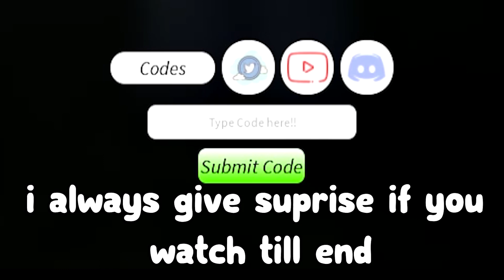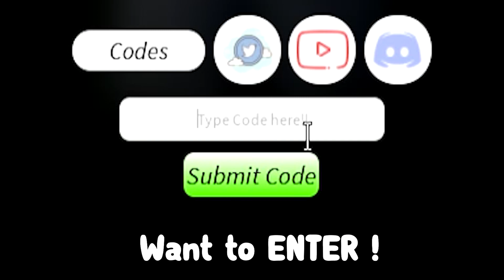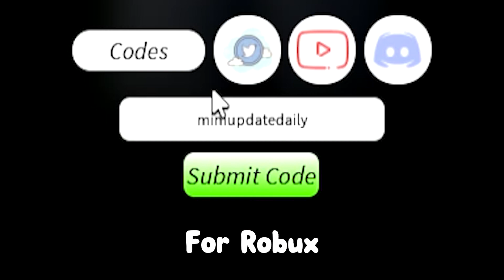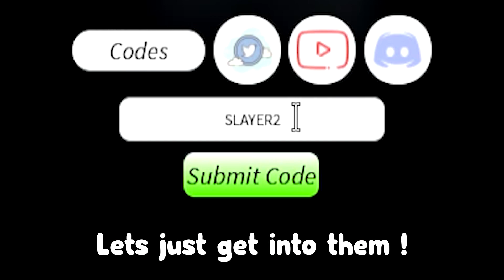ALL NEW *SECRET* CODES In PROJECT SLAYERS CODES | ROBLOX Project Slayers Codes !